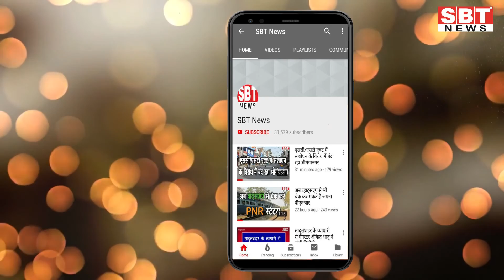राजस्थान, मध्यप्रदेश और छत्तीसगढ़ में चुनावों की घोषणा आज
Hello Friends

- चुनाव घोषणा के साथ ही लग जाएगी आचार संहिता
चुनाव आयोग राजस्थान, मध्यप्रदेश और छत्तीसगढ़ में विधानसभा चुनावों की घोषणा आज कर सकता है चुनाव आयोग ने आज शनिवार दोपहर तीन बजे दिल्ली में प्रेस कान्फे्रंस बुलाई है। माना जा रहा है कि इस प्रेस कान्फे्रंस में चुनाव आयोग राजस्थान, मध्यप्रदेश और छत्तीसगढ़ में विधानसभा चुनावों की तारीखों का ऐलान कर देगा। ऐसे में चुनाव आयोग की प्रेस कान्फे्रंस के प्रति हर किसी की उत्सुकता बढ़ गई है। अगर चुनाव आयोग ने आज चुनावों की तारीखों की घोषणा की तो इसी के साथ तीनों राज्यों में आदर्श आचार संहिता लागू हो जाएगी। इसके बाद तीनों राज्यों के मुख्यमंत्री और मंत्री कोई शिलान्यास, उद्घाटन नहीं कर सकेंगे। नई योजनाओं की घोषणाएं भी नहीं की जा सकेंगी।